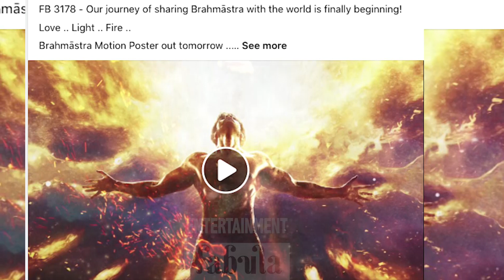BRAHMĀSTRA Movie First Look | Ranbir Kapoor | Alia Bhatt | Ayan Mukerji | In Cinemas 09.09.2022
Entertainment Fabula Channel is your destination to watch TV Serials, On Location shoot, Interviews, Parties, Celebration , Bollywood Gossip and all other happening events.